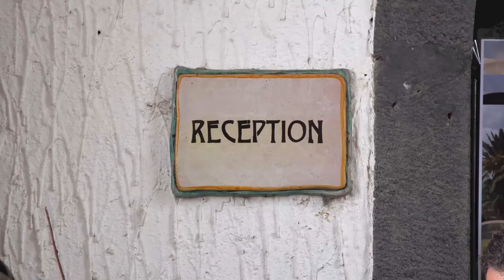Paolo Conti film Contrade dell'Etna 03-04-17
After Graci cellar and Passopisciaro, was chosen as the venue of the tasting Castello Romeo in the town of Randazzo. With this there are ten editions of the event conceived and organized by Andrea Franchetti, a key event of great social life for the Sicilian wine. The event which brings together almost all the tenants Etna doing taste the latest vintage.